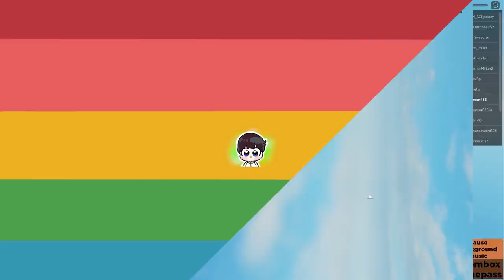[로블록스]단미호 님이..VR 끼고 잉여맨,김리하를 괴롭혀요!! 으아악 살려줘~! 거인이 되었어요!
단미호님이 VR를 끼고 저를 가지고 놀아요!